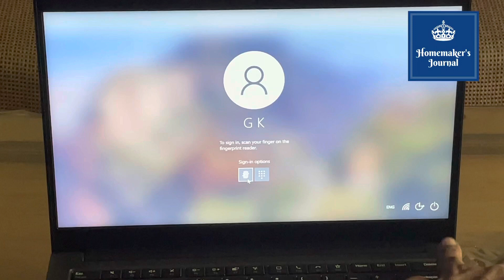Lenovo ThinkPad E14 (2021) AMD RYZEN 5 4650U Pro | Laptop - Unboxing and Setup in Tamil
Lenovo ThinkPad E14 (2021) AMD Ryzen 5 4650U Pro
1) 14-inch Full HD Thin and Light Laptop (8GB RAM/ 256GB SSD)
2) Model No : 20T6S0UQ00
3) ThinkPad Reliability (12 Military Specifications Certified) | Built to withstand rugged usage and can handle accidental knocks, drops, and even spills | Best for Work/ Learn/ Play from home
4) This desktop comes with Operating System: Pre-loaded Windows 10 Home with lifetime validity and  Microsoft Office Home & Student 2019.

Here are the time stamps, if you would want to skip to a particular part of video:
(1) Unboxing - 00:30
(2) Setup : 02:05
(3) Technical Specification - 10:35
(4) Reasons for selecting particular laptop - 14:50
Lenovo ThinkPad E14 (2021) AMD Ryzen 5 4650U Pro 14-inch Full HD Thin and Light Laptop (8GB RAM/ 256GB SSD/ Windows 10 Home/ Microsoft Office Home & Student 2019/ Black/ 1.59 kg), 20T6S0UQ00

Here is the link for this laptop in Amazon

lenovo thinkpad laptop, lenovo thinkpad e14, lenovo laptop, lenovo thinkpad e series laptop, lenovo thinkpad e 14 amd laptop, laptop unboxing in tamil, laptop unboxing and setup, laptop for online classes, 14 inch laptop, durable laptop, laptop for kids, laptop for work from home, best laptop for home use, homemakers journal